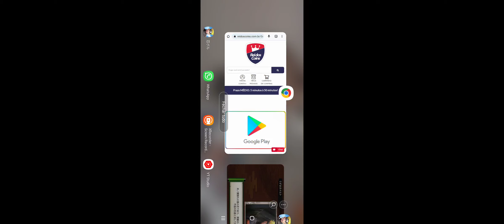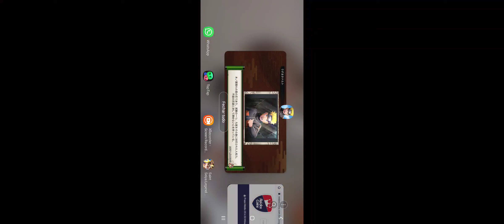⭐GAMEPLAY NARUTO X BORUTO: BORUTAGE RPG 3D !!!⭐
Nesse vídeo estarei trazendo o jogo Naruto x Boruto: Borutage!!! Se quiser conhecer mais sobre o novo game do naruto assista o vídeo até o final para não perder nenhuma novidade!!!

LINK PARA BAIXAR O JOGO: 《NARUTO X BORUTO 忍者BORUTAGE》Rating in TapTap: 8.2,104 avaliações - TapTap

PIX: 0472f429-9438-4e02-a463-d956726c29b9